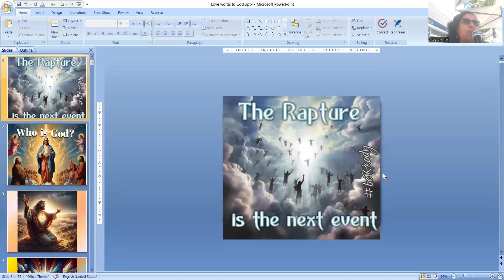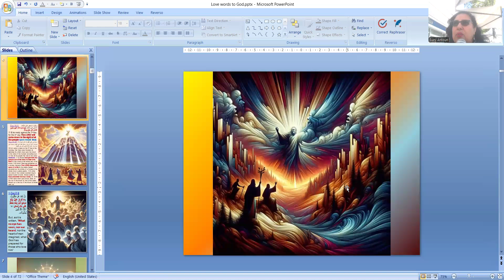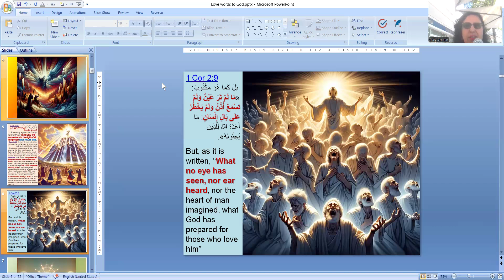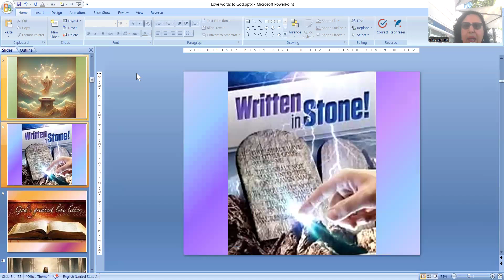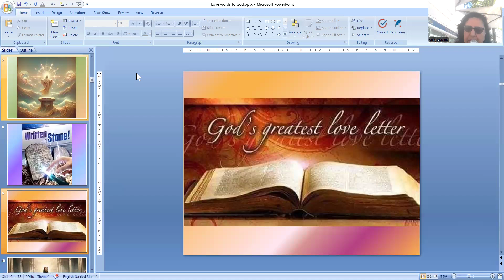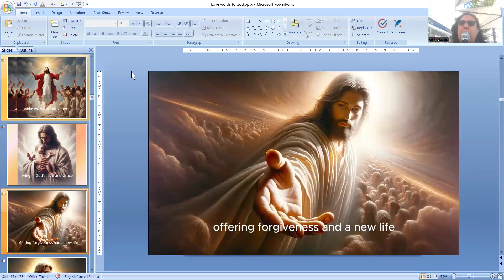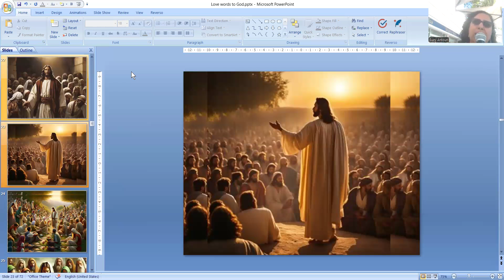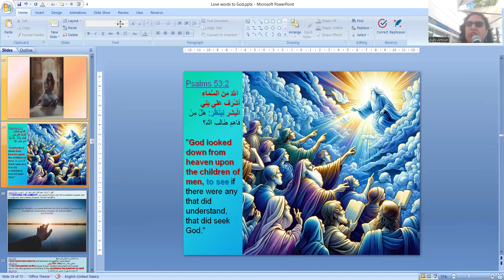Ps Suzy Antoun-Why You want to die before your Time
Why You want to die before your Time